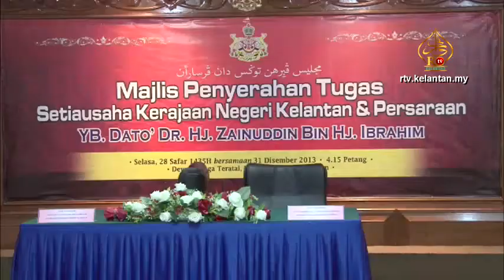Dato' SUK Bersara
Tahun baru 2014 membuka episod baru bagi pentadbiran Kerajaan Negeri Kelantan apabila Setiausaha Kerajaan Negeri mengumumkan persaraannya.

YB Dato' Dr Hj Zainuddin Hj Ibrahim telah menamatkan tugas selaku Setiausaha Kerajaan Negeri setelah hampir 30 tahun berkhidmat sebagai penjawat awam dengan Kerajaan Negeri.

Dr Zainuddin melahirkan kegembiraan di atas perkhidmatannya yang membawa misi kerajaan Membangun Bersama Islam dengan penerapan nilai Ubbudiyah, Masuliyyah dan Itqan kepada kakitangan kerajaan dan berharap ia akan dapat diteruskan sepanjang masa.

Sementara itu Setiausaha Kerajaan Negeri Kelantan yang baru Dato Haji Faudzi Che Mamat ketika menyampaikan ucapan sulungnya berkata perlantikan beliau adalah merupakan satu tanggungjawab yang berat dan memerlukan kerjasama dari semua peringkat kepimpinan kerajaan dan kakitangan awam yang lain.

Di Majlis yang sama Menteri Besar Kelantan berharap hubungan dan pengalaman lama yang ada pada Dr Zainuddin dapat disumbangkan seperti biasa kepada kerajaan negeri dan penerusan tugas oleh Dato SUK yang baru adalah satu perkara yang harus dilalui oleh sesiapapun.